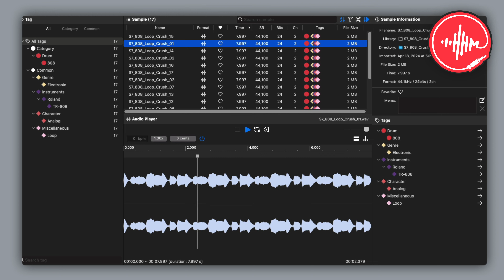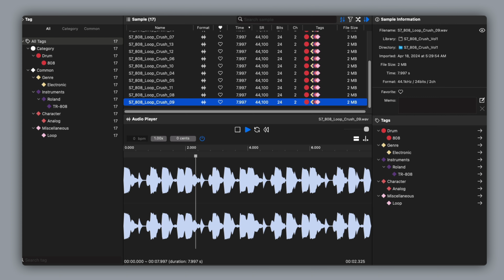17 FREE Distorted Roland TR-808 Drum Loops [Royalty-Free]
Download 17 free royalty-free distorted Roland TR-808 drum loop samples.

The Distorted Roland Tr-808 Drum Loop Sample Pack by SOUND7 delivers high-quality sound samples for producers. These drum loop samples offer unique sounds. These samples are royalty-free. With an instant download, it's easy and quick to start using these samples.

- Royalty-Free Usage
- 17 Unique Samples
- 36 MB
- Created by SOUND7
- Distorted Roland Tr-808 Drum Loop Samples

🎹 My Gear:
MX Keys ➡︎

0:00 What is the Distorted Roland Tr-808 Drum Loop Sample Pack
0:10 Roland Tr-808 Drum Loop Preview